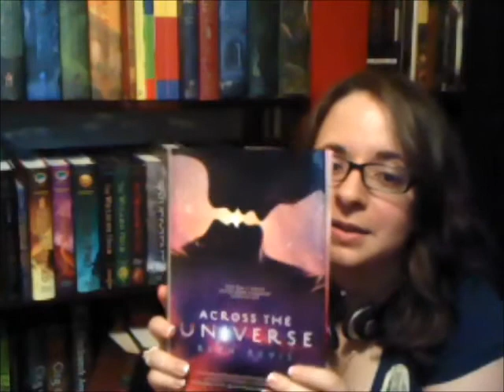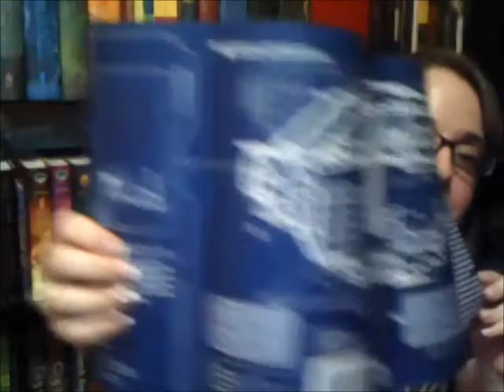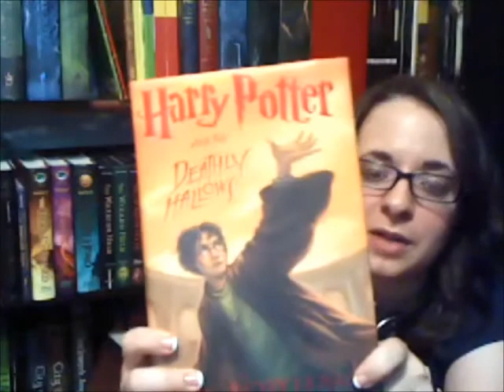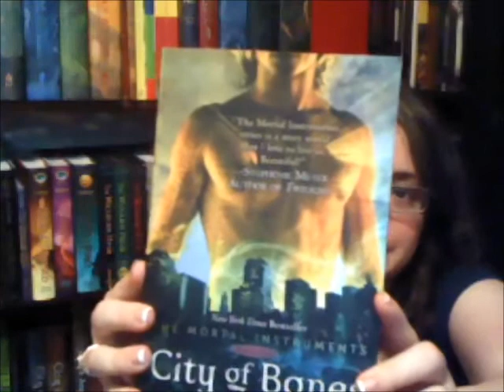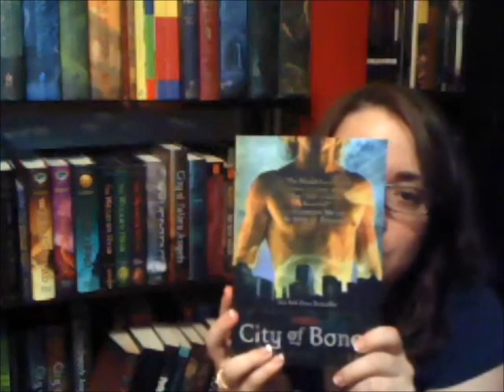Peachy Reviews 1: All-time Favorites Tag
My first youtube video! I hope the audio is okay! This is my own spin on the all-time favorite book tag, with least favorites added too.